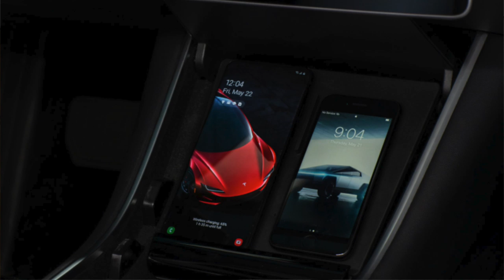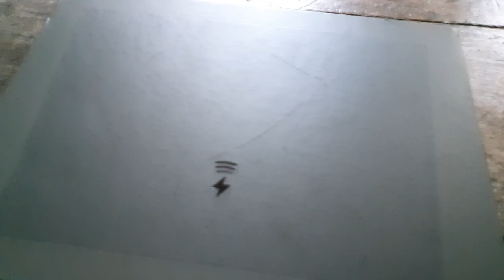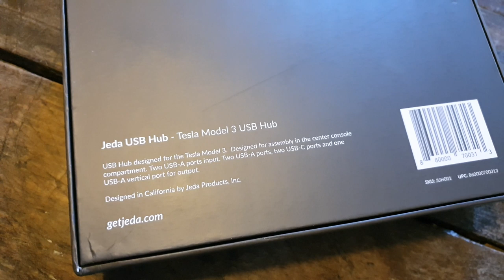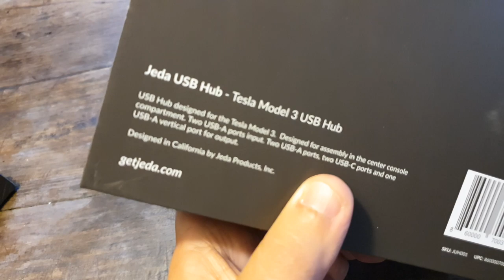Test du hub USB de chez Jeda pour Model 3 ou Model Y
Une vidéo de test de hub USB qui nous a été envoyé par Jeda.
N'oubliez pas de participer au concours pour gagner le vôtre si c'est encore temps (jusqu'au 30 juin) :
- Mettez un commentaire à la vidéo
Tirage au sort début juillet parmi les commentaires.
Bonne vidéo.
Nicolas